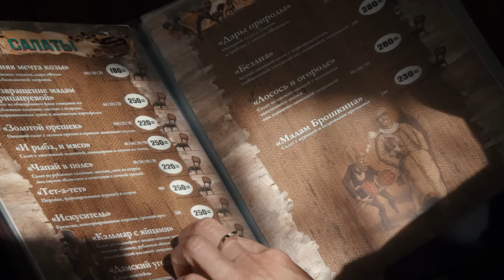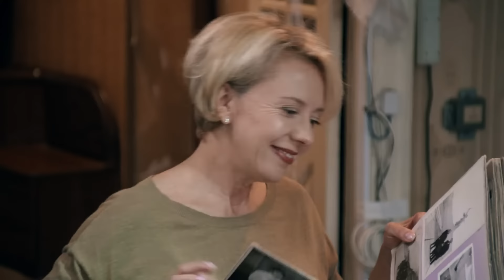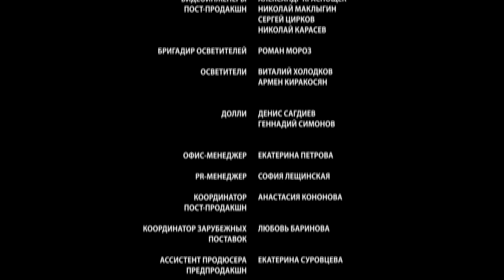🎦 Ищу мужчину 1 и 2 серия / Сериал, Мелодрама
О сериале:
Ирине катастрофически не везёт с мужчинами. Женщина одинока, и вдвоём с матерью Ольгой воспитывает сына-подростка Шурика. Ольга тщетно пытается сосватать дочь, но достойного спутника найти не удаётся.
После долгих промедлений судьба, наконец, посылает героине «настоящего» мужчину. Валентин быстро располагает Ирину к себе и налаживает приятельские отношения с Шуриком.
Но вскоре Ирина начинает замечать странности в поведении Валентина и выясняет, что возлюбленный скрывает какую-то мучительную тайну…

Год: 2013
Сценарий: Александра Ноткина
Режиссер: Павел Игнатов
Продюсер: Александр Кушаев, Ирина Смирнова
Жанр: мелодрама
Количество серий: 4
Актёры: Мария Куликова, Константин Соловьев, Елена Симонова, Егор Клинаев, Иван Оранский, Александр Наумов, Евгения Бурдихина, Вера Журавлева, Александр Пашков